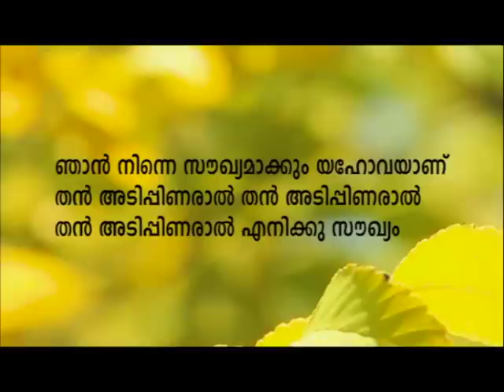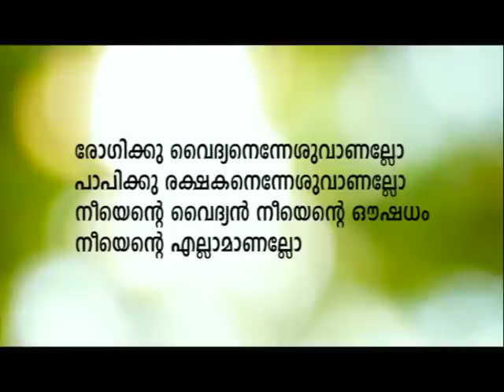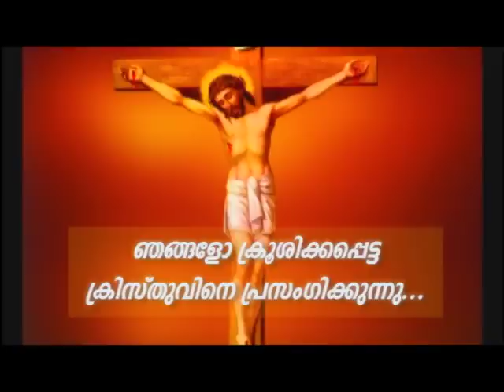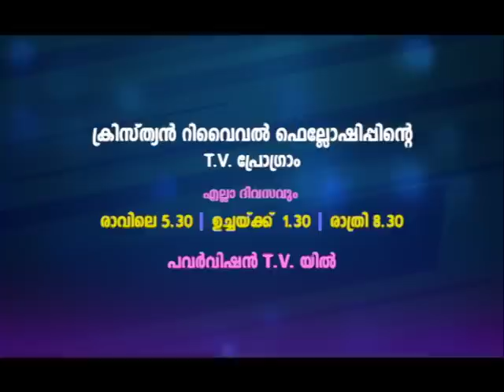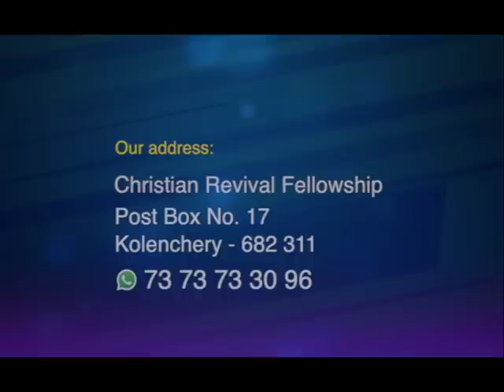PROF. M Y YOHANNAN | AMRUTHADHARA | 25 JUL 2023 1.30PM | CHRISTIAN REVIVAL FELLOWSHIP